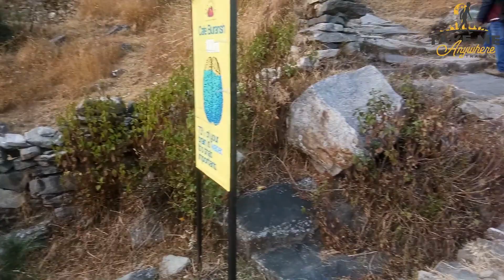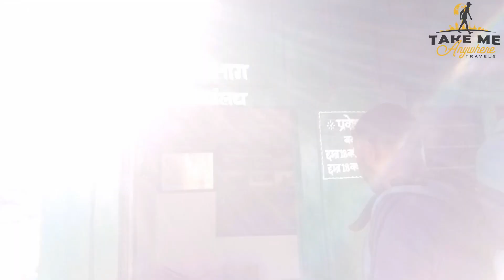Deoria Tal Trek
Overnight Camping & Cooking in Jungle, Forest Camping

Village Life of Uttarakhand,
Explore with RsR,
Uttarakhand Most popular Temple,
Jungle Camping,
Outdoor Kitchen,
Uttarakhand Moto vlogs,
Uttarakhand Moto logging,
Moto logging,
Hidden Beauty of Uttarakhand,
Jungle Trek,
Pahadi Bikers,
Himalayan Biker,
Himalayan View,
Himalayan Road,
Uttarakhand,
India,
Indian,
Uttarakhand tour,
Mountain Traveler,
Mountain Road,
Mountain Trekker,
Mountain Biker,
Moto logging,
Mountain Moto logging,
Moto vlogger,
Travel Guide,
Indian Moto vlogger,
Uttarakhand Travelling,
Garhwal,
Travelling Vlogs,
Moto Vlogging,
Rudraprayag,
Natural,
Village,
Tourism,
Uttarakhand Hills Travel,
Uttarakhand Tourism Video,
Uttarakhand Simply Heaven,
Uttarakhand Nature Beauty,
camping,
adventure,
my first time night camping in jungle experience,
camping in the rain,
camping in himalayas,
night camping in heavy rain,
jungle camp in Uttarakhand,
night camping in summer,
night camping in forest India,
jungle camping in Rain Forest,
camping alone in the woods,
night camping in forest cooking,
Overnight Camping & Cooking in Jungle  Forest Camping Uttarakhand